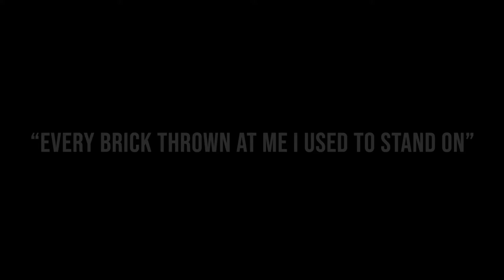D1 Training Finch Creek Coach Shakir Bell- Running Back U